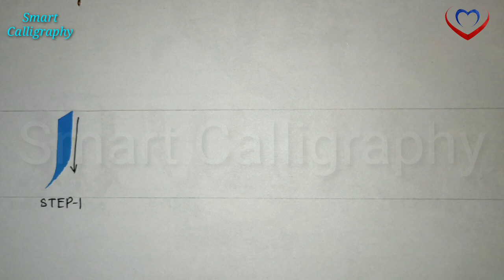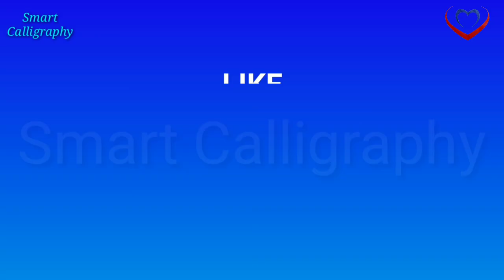"y" gothic letter/ gothic calligraphy strokes for beginners/ old English calligraphy strokes